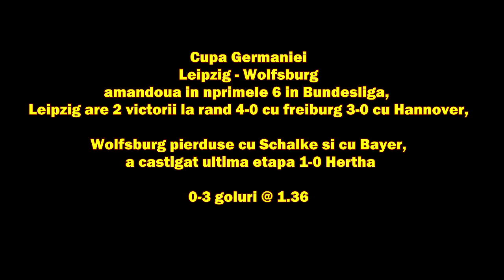BILET PARIURI: Barcelona - Real | Hertha - Bayern miercuri 6-02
PARIURI Ponturi miercuri Barcelona Real MAdrid Hertha Bayern Villefranche PSg, Leipzig Wolfsburg . Ponturi facem bani cu un bilet la pariuri